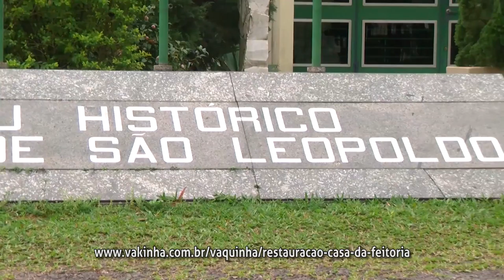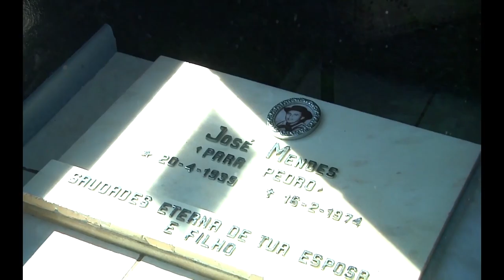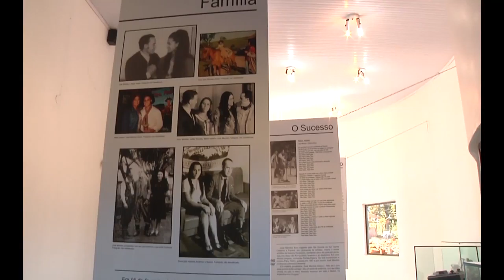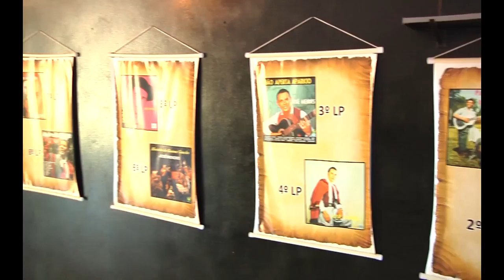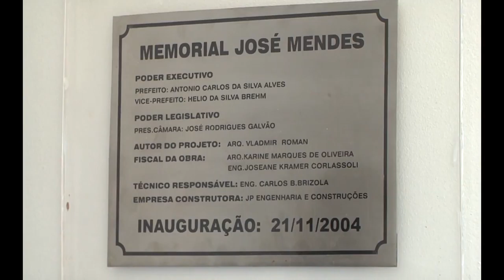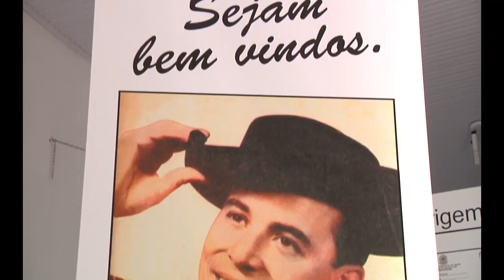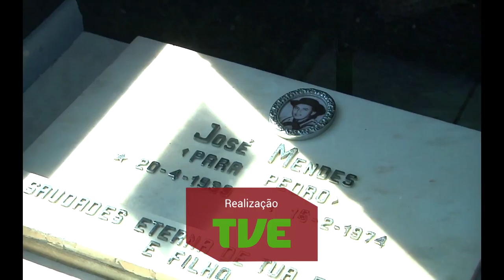Pelo Rio Grande | TVE - 16/9/2017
O Pelo Rio Grande desta semana destaca a campanha em prol da restauração da Casa da Feitoria, em São Leopoldo, patrimônio histórico da colonização alemã no Brasil. E também um projeto que leva o ensino de Libras a crianças ouvintes da Educação Infantil em Lajeado.